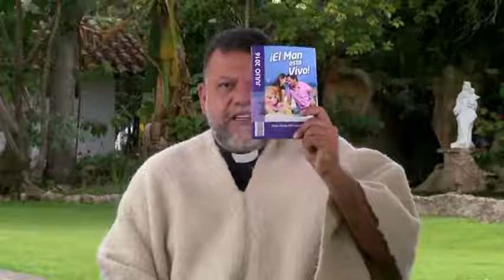Reflexión del día: Saber descansar | Caracol TV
Comenzamos este nuevo día junto al Padre Linero, estando seguros del amor de Dios y de que él nos acompaña en todas nuestras acciones.